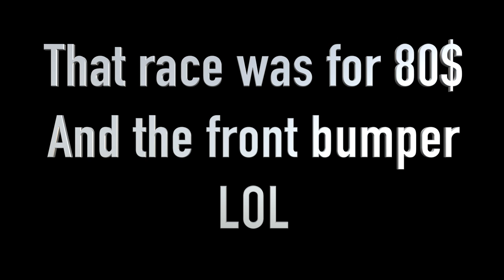TWO NISSAN 350Z RACE FOR CASH AND FRONT BUMPER!!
Two 350z race for cash and front bumper!!